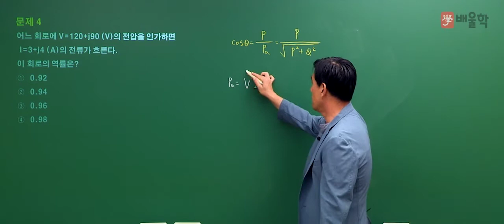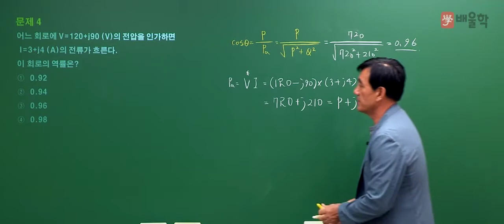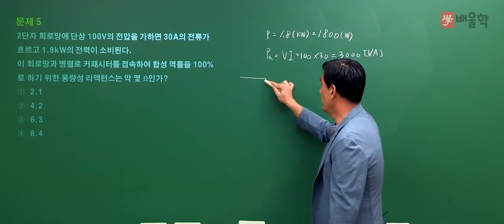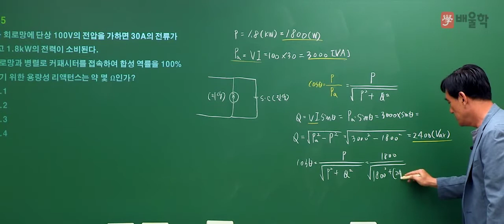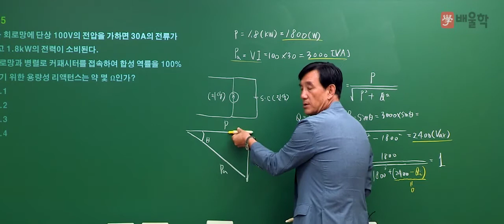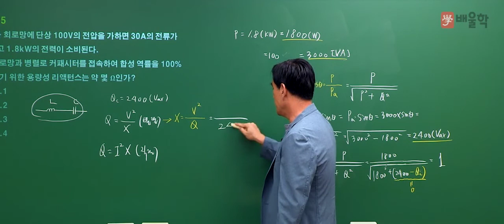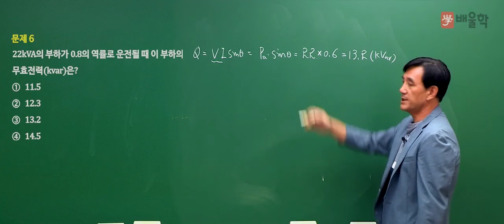[전기(공사)산업기사 필기] 2020년 3회 필기 기출 풀이 4과목 회로이론2 - 윤석만 기술사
2020년 3회 전기산업기사/전기공사산업기사 필기 4과목. 회로이론 기출문제 해설 강의!

전기산업기사/전기공사산업기사 기출문제를 풀면서 느꼈던 궁금증을 해소해보세요!